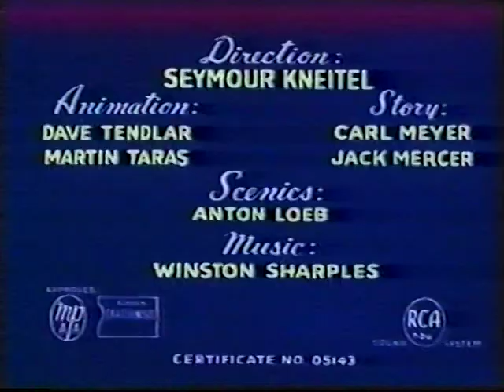Cat Carson Rides Again (1952)